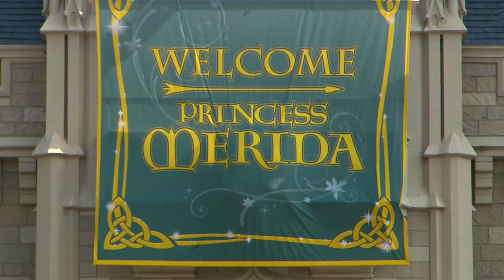Merida Coronation at Walt Disney World